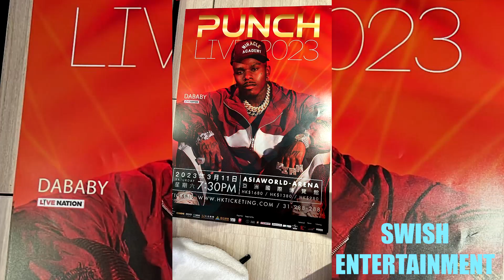DaBaby In Hong Kong